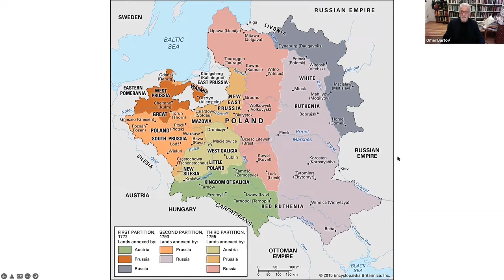Premier Speaker Series 2022: Ukraine and its Jews, then and now 3/13/22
Ukraine and its Jews, then and now
presented by Professor Omer Bartov

Omer Bartov, one of the foremost scholars of Jewish life in Galicia (today’s Ukraine), will discuss the rich history and legacy of Jews in Ukraine and connect that legacy with the current situation.

Please help support future adult education and our synagogue
* mail a check payable to Congregation Nishmat Am to
Congregation Nishmat Am
2113 W Spring Creek Parkway